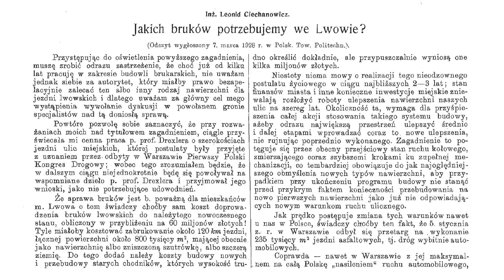CHAPLINSKY VLOG Бруківка чи асфальт?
Коротка реакція на коментарі про попердній блог!